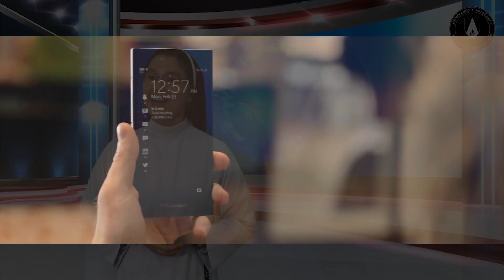ĐẠI DỊCH: VƯỢT QUA SÓNG GIÓ CUỘC ĐỜI Sr Maria Nguyễn Thị Hồng Quế; O P